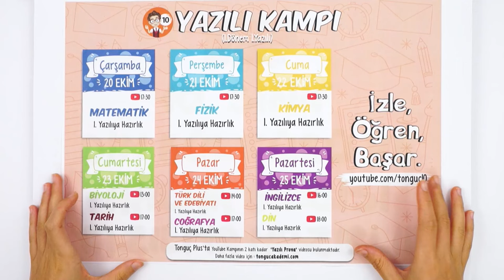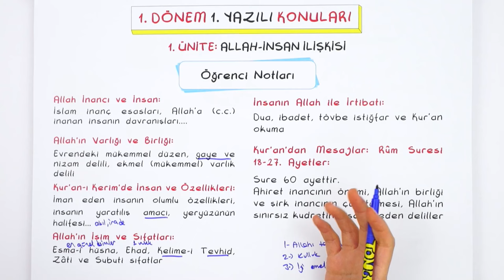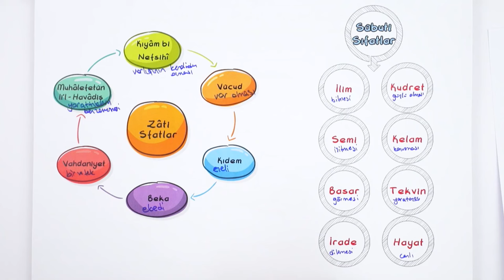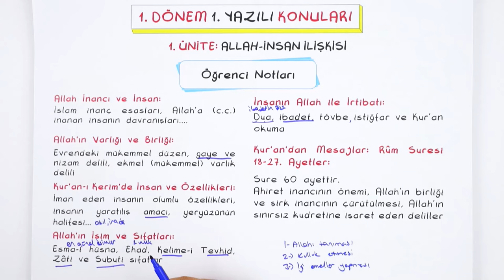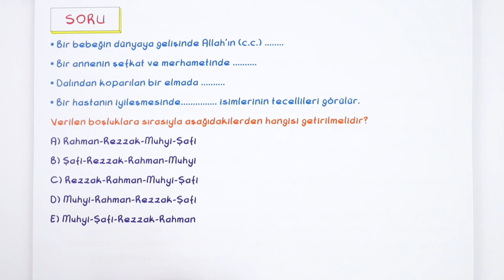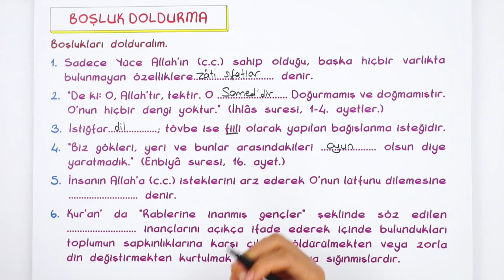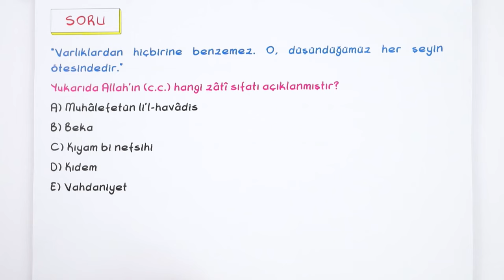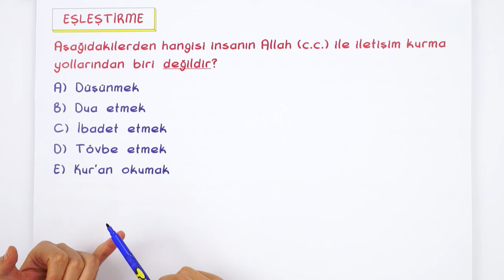10.Sınıf Din Kültürü 1.Dönem 1.Yazılıya Hazırlık | 2021 📝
Yazılıkampı boyunca 10.Sınıf derslerinde bilmen gereken mükemmel yazılı provası ile karşınızdayız! 🤗 Din sınavına girmeden önce mutlaka yazılı hazırlık videosunu izlemelisin. Ayrıca videonun PDF'sini indirmeyi de unutma.😍⭐

00:00 : Giriş
00:52 : Allah ve İnsan İlişkisi
05:30 : Allahın Sıfatları
11:56 : Hz. Muhammed (S.A.V) ve Gençlik
14:08 : Yazılı Provaları